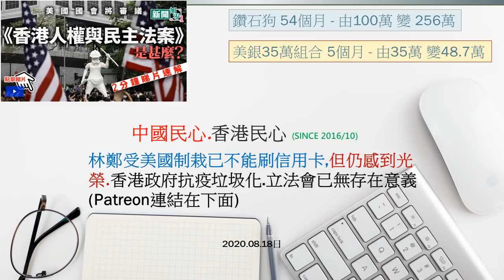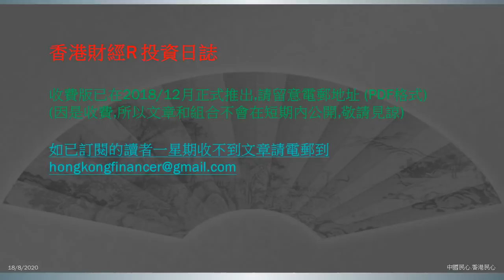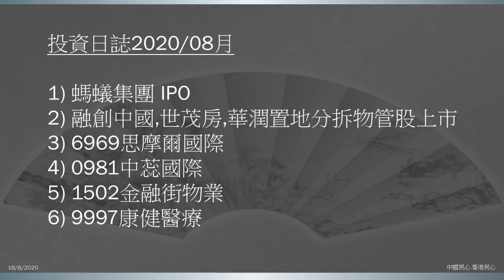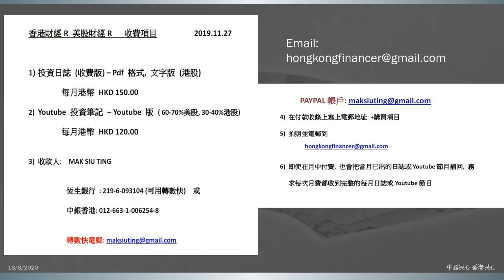中國民心香港民心202008018 林鄭受美國制栽已不能刷信用卡,但仍感到光榮.香港政府抗疫垃圾化.立法會已無存在意義(Patreon連結在下面)